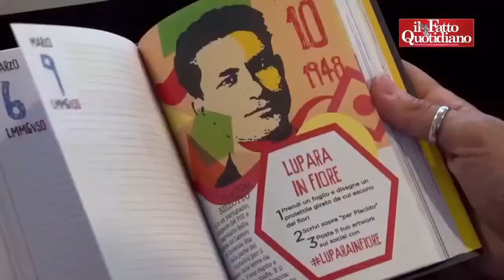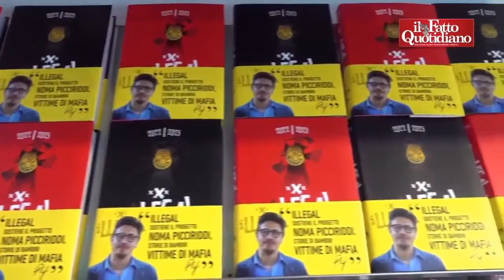I libri di Paper First protagonisti alla festa del Fatto con Di Battista, Ovadia, Spinelli e Lillo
I libri di Paper First protagonisti alla festa del Fatto con Alessandro Di Battista, Moni Ovadia, Barbara Spinelli e Marco Lillo